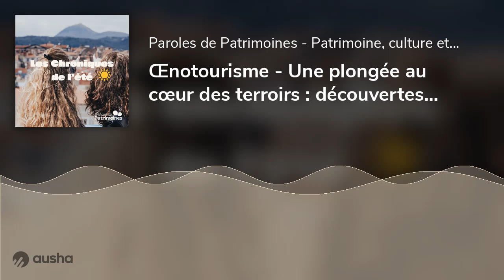Œnotourisme - Une plongée au cœur des terroirs : découvertes des territoires, dégustations et sav...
Bonjour et bienvenue dans ce format estival pour parler tourisme et patrimoine, c’est Léa et Azélie au Micro.

Aujourd’hui on va vous parler de savoir-faire, de dégustation, de petits villages, de paysages…on va vous parler de vin ! Et lorsque l’on parle de vin et de tourisme on parle d’œnotourisme. On vous explique tout ça et on vous donne nos recos pour que vous puissiez vous aussi faire des expériences uniques !

Cet épisode ne vise pas à encourager la consommation d’alcool mais à promouvoir un savoir-faire et une découverte des territoires. Nous rappelons que l’abus d’alcool est dangereux pour la santé et que sa consommation doit se faire avec modération.SI aujourd'hui nous abordons cette thématique c’est parce que l’activité viticole fait partie intégrante de notre patrimoine.

Par ses traditions et son savoir-faire spécifique, propre à chaque territoire et même chaque exploitation, pour ses paysages diverses d’un coin de France à l’autre, par son aspect bâti : caves, chai, cabanes de pierre au cœur des vignobles…l’activité viticole marque un territoire et porte en elle un patrimoine riche ou toutes les formes de patrimoine se mélangent.On vous laisse avec l'épisode pour en savoir plus !Bonus : on vous partage nos retours d'expériences pour vous inspirer à faire de nouvelles découvertes !

- Cité de la Gastronomie et des vins, Dijon Cités des Climats et des vins de Bourgogne

Lecture : Les Gouttes de Dieu
Suivre nos actualités : Instagram : @paroles_de_patrimoines

Tourisme - Tourisme France - Slow tourisme - Patrimoine - Patrimoine local - Œnotourisme - Vin - Savoir-faire